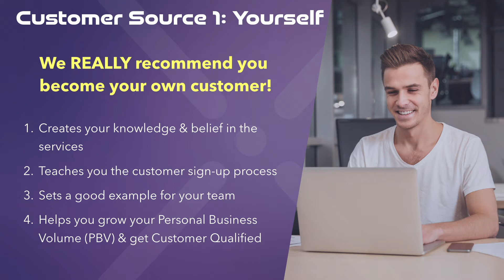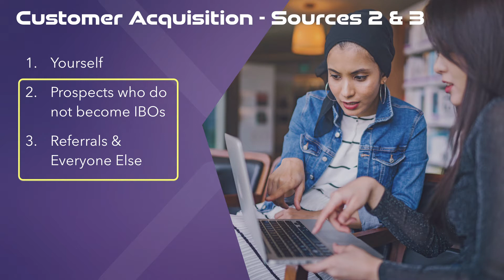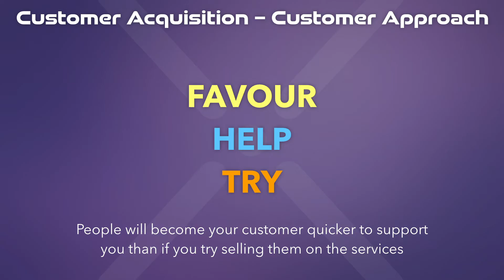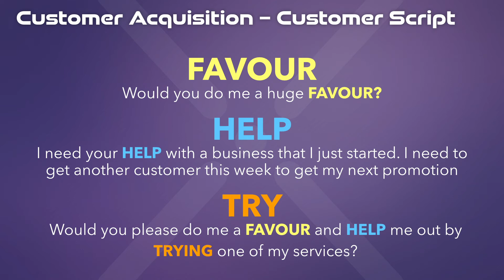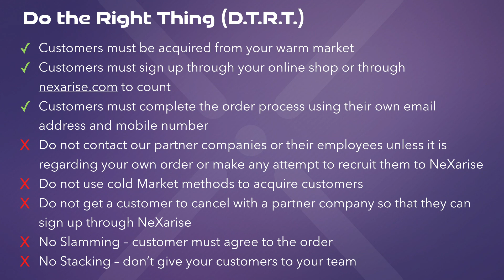NeXarise Customer Acquisition Training by CEO & Co-Founder, Liju Thomas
Here is a training segment by our NeXarise CEO & Co-Founder, Liju Thomas Speaking on the Topic of 'Customer Acquisition'. The Steps to Acquiring Customers'.